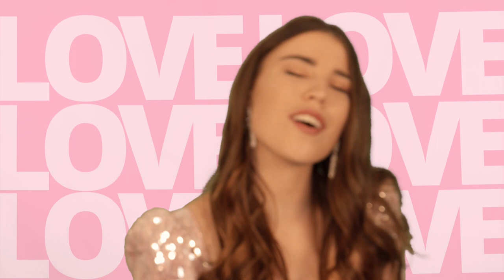Emma Luca - Our Hearts (Official Video)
This is the Official Music Video of my new single 'Our Hearts'. Please start dancing already!

CREDITS:
Performed by Emma Luca
Studio: Studio A60 (John te Dorsthorst and Rick te Dorsthorst)
Video: Ter Voert Media (Arthur ter Voert)